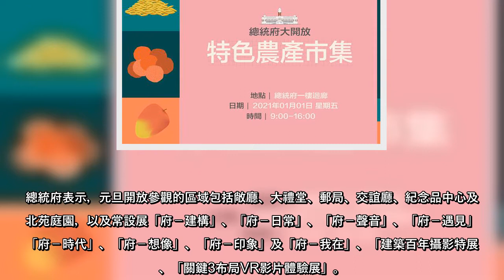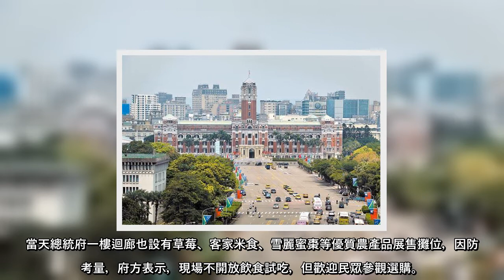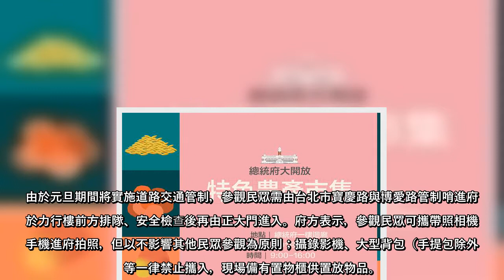總統府元旦升旗典禮今年照常舉行，總統府今天也宣布，元旦當天將開放參觀，時間從上午9時至下午4時，開放區域涵蓋總統府一至三樓，一樓迴廊還設有客家米食等各類優質農產品展售攤位，為落實防疫，參觀者將採「實聯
總統府元旦升旗典禮今年照常舉行，總統府今天也宣布，元旦當天將開放參觀，時間從上午9時至下午4時，開放區域涵蓋總統府一至三樓，一樓迴廊還設有客家米食等各類優質農產品展售攤位，為落實防疫，參觀者將採「實聯制」，參觀期間也需全程佩戴口罩。
當天總統府一樓迴廊也設有草莓、客家米食、雪麗蜜棗等優質農產品展售攤位，因防疫考量，府方表示，現場不開放飲食試吃，但歡迎民眾參觀選購。
總統府敞廳也有「中華民國總統府」官方LINE帳號的好友募集活動，參觀民眾只要出示手機加入「中華民國總統府」好友畫面，即可獲得紀念小物，送完為止。
目前疫情嚴峻，總統府強調，因應防疫需求，府方將落實「實聯制」，來參觀民眾入府時必須量測體溫，並簽名切結健康聲明書，參觀期間也需全程佩戴口罩。
由於元旦期間將實施道路交通管制，參觀民眾需由台北市寶慶路與博愛路管制哨進府，於力行樓前方排隊、安全檢查後再由正大門進入。府方表示，參觀民眾可攜帶照相機或手機進府拍照，但以不影響其他民眾參觀為原則；攝錄影機、大型背包（手提包除外）等一律禁止攜入，現場備有置物櫃供置放物品。
此外，總統府元旦升旗活動將自上午4時30分起開放民眾進場。5時10分起，有建國中學樂旗隊、北一女中樂儀旗隊、FOCA福爾摩沙馬戲團、高校聯合街舞、柏齡太鼓及扶輪社車隊的精彩暖場表演。
在國防部三軍樂儀隊操演後，升旗典禮預計於6時27分舉行。典禮結束後，將有輔仁大學競技啦啦隊、醒吾科技大學嘻哈團體舞蹈表演、弘道國中管弦樂團演出。各項活動今天進行彩排，總統府也歡迎民眾元旦當天共同參與，一起迎接嶄新的一年。
蘇內閣搞不定豬標章 黃創夏送貼紙嗆：還敢打包票能把關 不配合萊豬藍營首長恐遭「撤職」 謝政達：標示萊、非萊並無牴觸
(中時 )